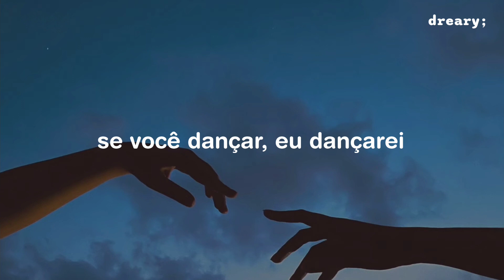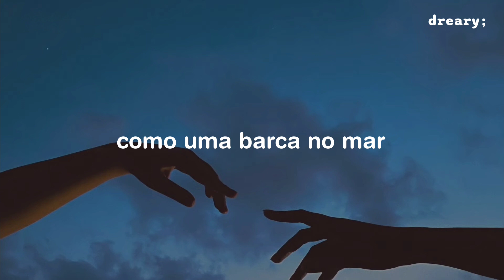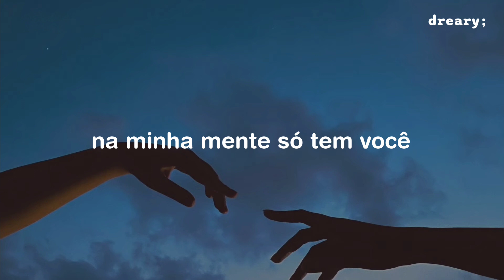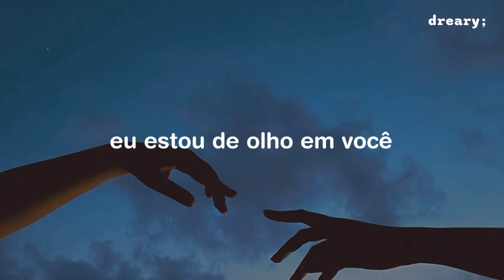Lana Del Rey - Say Yes To Heaven (Tradução/Legendado)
Lana Del Rey - Say Yes To Heaven (Tradução)

Aaaa finalmente essa obra prima sendo lançada oficialmente!! 🫶

→all the copyright goes to Lana Del Rey.